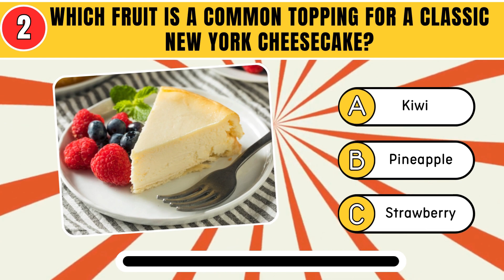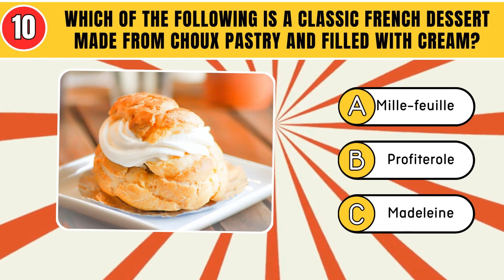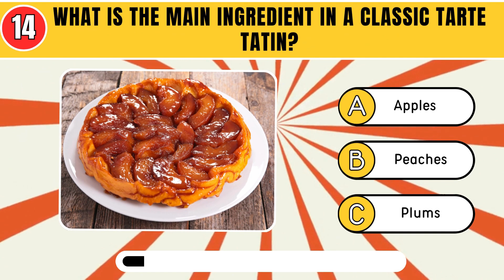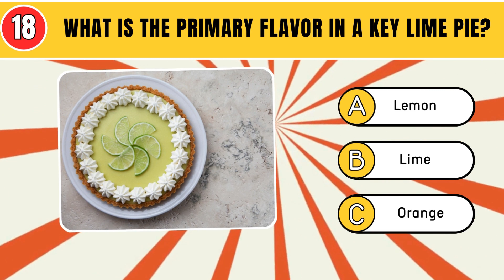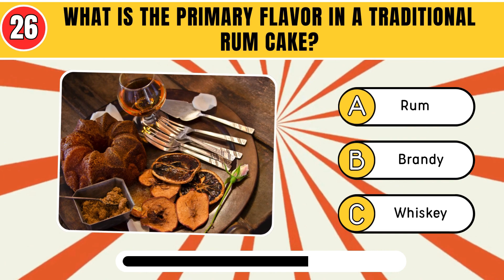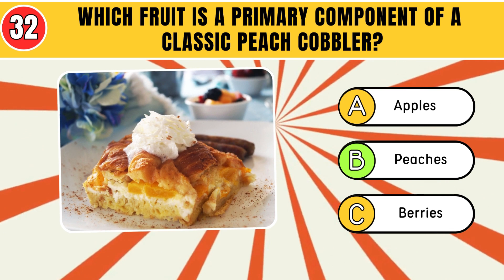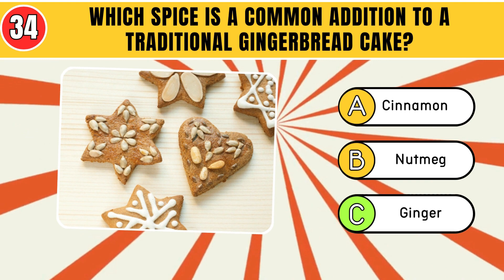🍰 Ultimate Cake Quiz: Test Your Sweet Knowledge! 🎂 How Well Do You Know Cakes? | Cake Challenge! 🧁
🌟 Welcome to Brainrater Quizzes! 🧠💫 go-to destination for exciting quizzes and brain-teasing challenges! 🧠✨ Join us as we explore a world of knowledge, test your trivia skills, and have a blast with our entertaining quizzes!

🔍🌟 Quiz Categories:

🎤 Music Madness: Dive into the world of music with quizzes on famous singers, song lyrics, and the hottest trends in the industry.
🌍 Trivia Treasures: Explore a variety of topics, from history to science, pop culture to geography, in our trivia-packed quizzes.
🎬 Movie Mania: Put your film knowledge to the test with quizzes on iconic movies, actors, and cinematic moments.
📚 Bookish Bliss: Bookworm or not, our literary quizzes will challenge your knowledge of classic literature and modern bestsellers
👍 Whether you're a quiz enthusiast, a language lover, or just here for some fun, these videos are perfect for you! Challenge your friends, family, or play solo and see who comes out as the ultimate emoji master.

Your support helps us create more brain-tickling quizzes and challenges!

Let's see who can get them all right first!